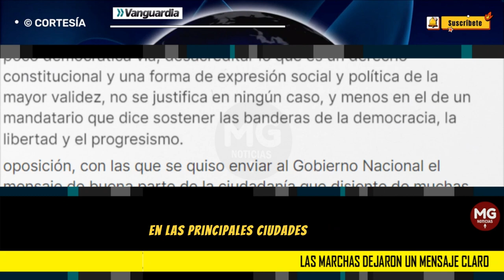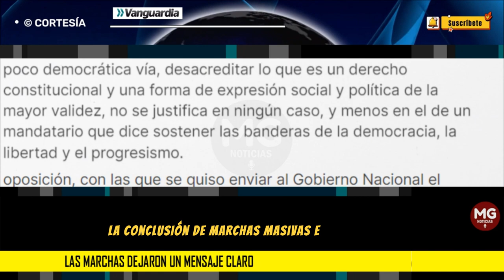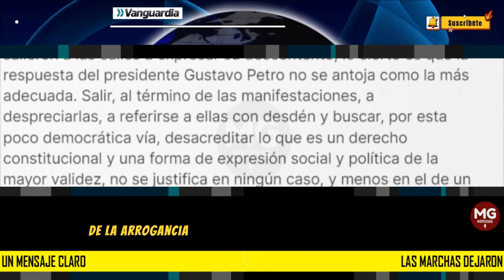LAS MARCHAS DEJARON UN MENSAJE CLARO 🛑 Editorial Vanguardia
Ojalá que ese recurrente recurso presidencial de la arrogancia y la constante negación de realidades que no le son convenientes, no se mantenga y se disponga, desde la jefatura del Estado, de la voluntad de abrir verdaderamente los canales democráticos
editorial VANGUARDIA